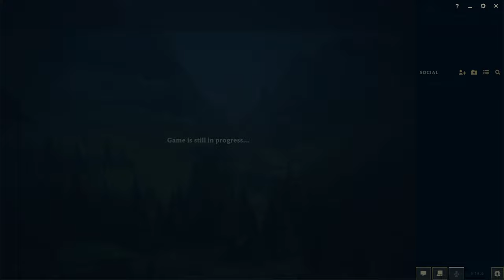April Fools Quickplay (Xin Mid) | Level 1 to 30 in 2023/2024! (Part 49)